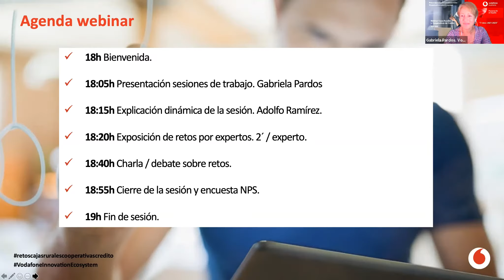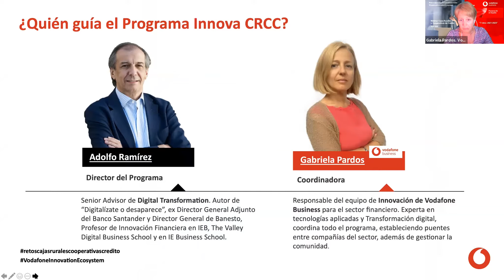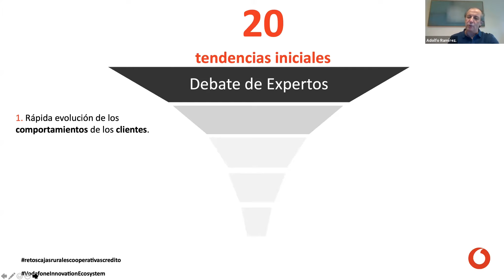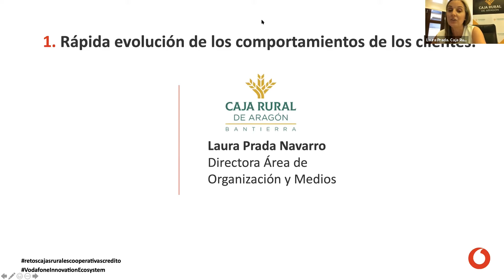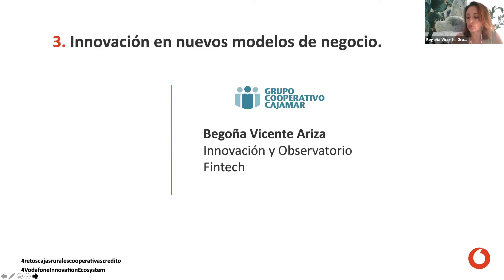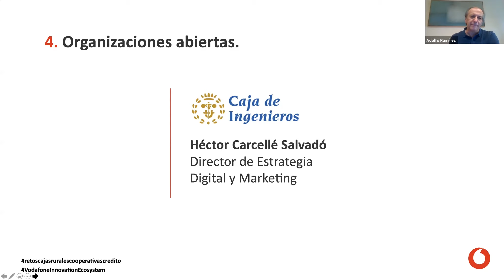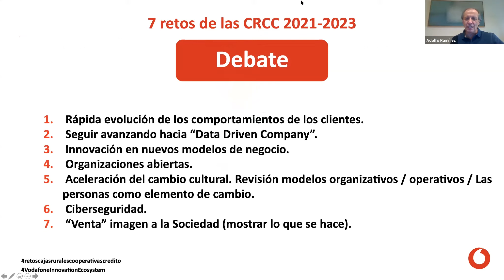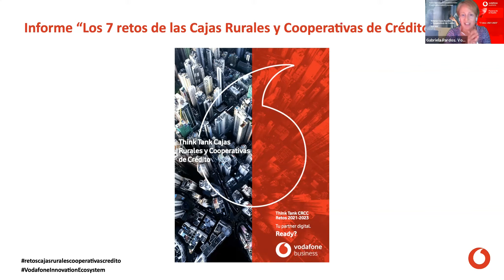Sesión completa webinar 'Los 7 retos de las Cajas Rurales y Cooperativas de Crédito'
¿Qué retos afrontan las Cajas Rurales y Cooperativas de Crédito?
¿Cómo ayuda la tecnología a afrontar la “Nueva Normalidad”?

Durante el confinamiento hemos puesto a disposición de las Cajas Rurales y Cooperativas de Crédito nuestro Vodafone Lab Online con el objetivo de identificar y analizar los retos que afrontan las entidades en la “Nueva Normalidad” así como su solución a través de la tecnología.

En tres sesiones de trabajo, reunimos un panel de expertos que agrupa a las principales Cajas Rurales y Cooperativas de Crédito, algunas entre las 10 mejores entidades financieras del país según la revista Forbes. Las sesiones de trabajo fueron dirigidas por Adolfo Ramírez, ex Director General del Banco Santander y Banesto y experto en transformación digital y coordinadas por Gabriela Pardos, Finance Innovation Manager en Vodafone Business.

Como resultado de este trabajo hemos presentado en este webinar el Informe “Los 7 retos de las Cajas Rurales y Cooperativas de Crédito”. Una iniciativa pionera en nuestro país.